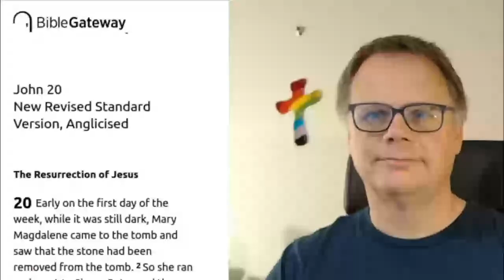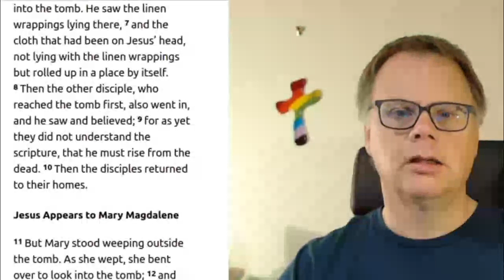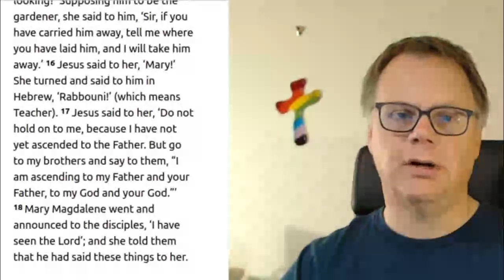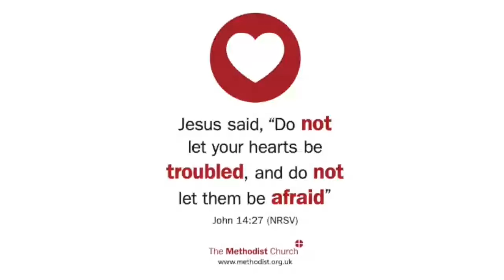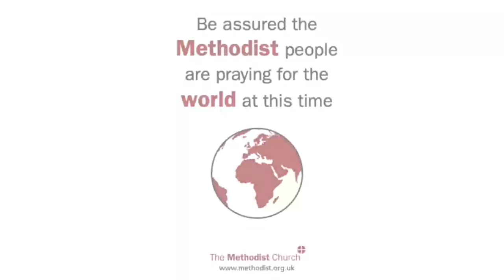Reading, Reflection and Prayers on John chapter 20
Our read through the New Testament now moves onto John's gospel chapter  20. Resurrection!!! Yippeee :-)